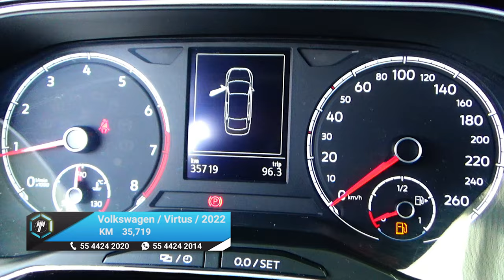Volkswagen / Virtus / 2022 - 15504